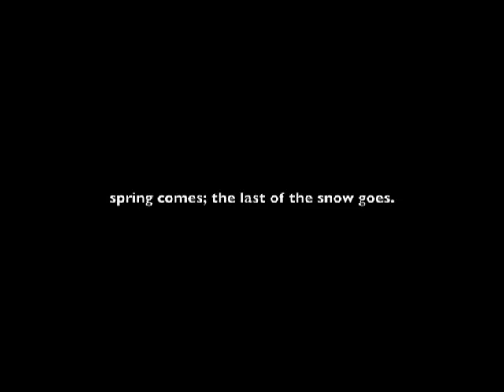meltdown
the last of the winter's snow melts.